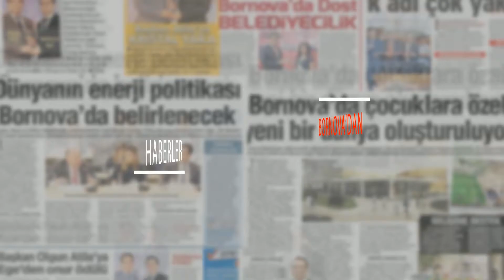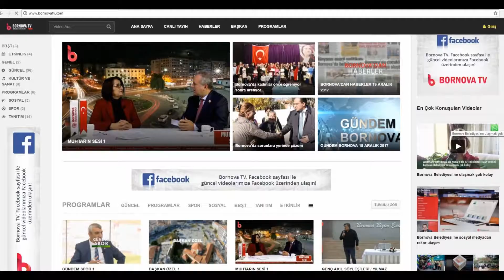Bornova’nın televizyonu Bornova TV